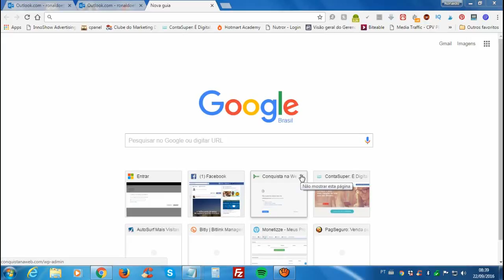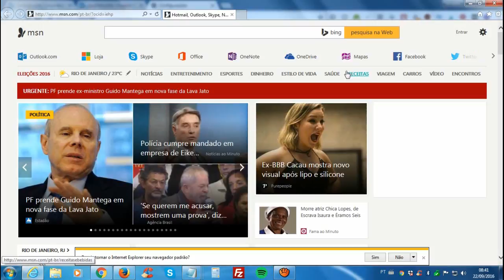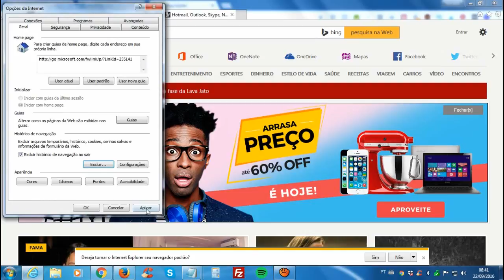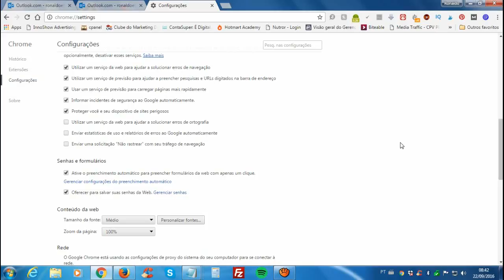Como limpar Cache do navegador e não perder comissões como afiliado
Para você que esta querendo aprender como divulgar e vender qualquer coisa na internet inscreva se na minha pagina do facebook através deste Trabalhar como afiliado de forma correta

Esse vídeo apresento como limpar o cache dos seus navegadores(Google chrome,Mozile firefox,internet explorer)

Ronaldo Costa - Como limpar Cache do navegador e não perder comissões como afiliado

snap:ronaldocs2019

whatsaap: (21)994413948 sem chamadas apenas mensagens